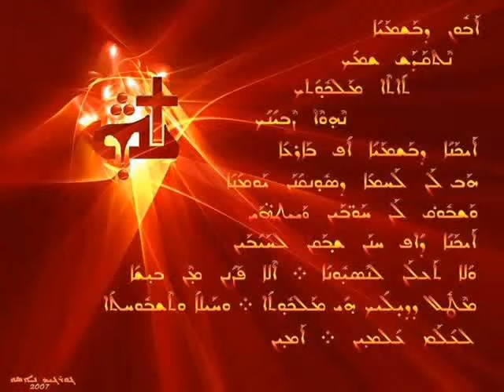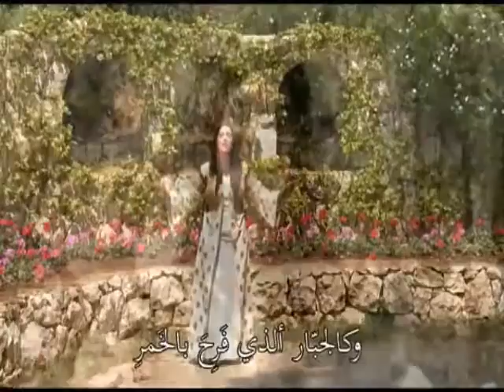Assorted Syriac and Arabic Prayers - (Part Two).